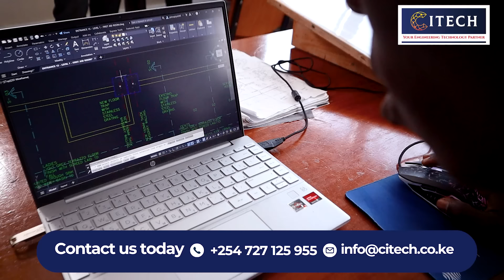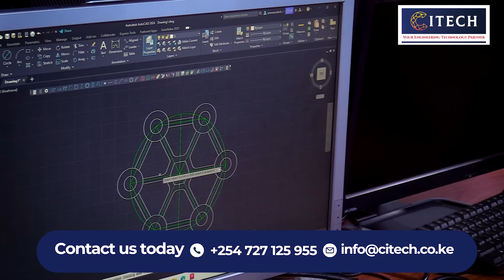THE REAL DEAL: UHURU'S HAND IN MATIANG'I'S BID.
Mudavadi | Sakaja | Ruto | Raila | Rigathi | Mudavadi | 2023 | Gachagua | Kanini Kega | Sabina Chege | Gachagua | Kalonzo